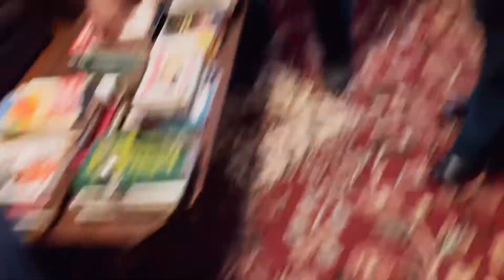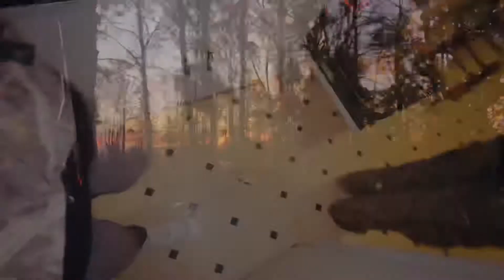Deer hunting, Fishing, Cooking & Off roading in Louisiana DALTONS FIRST DEER!!!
We went to Louisiana to hunt deer. Cooking fishing and off-roading.

Other YouTube channel - Thereal John B